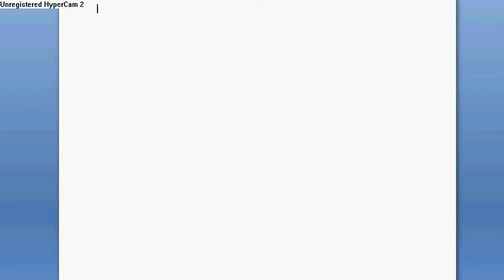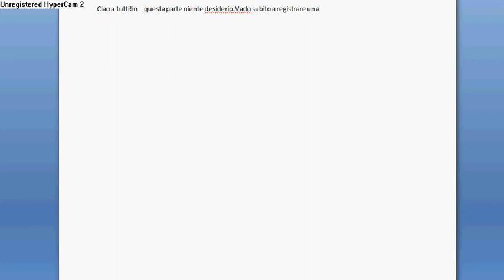Avventure nel Pokemon Dream World - Puntata 2 - Giro di ricondizione :D